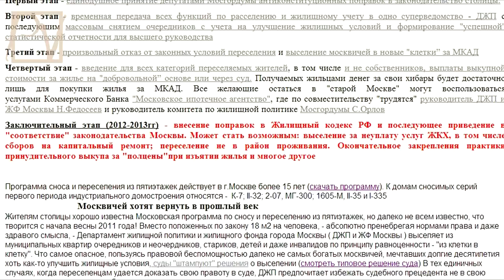МОСКВИЧЕЙ ВЫДАВЯТ ИЗ МОСКВЫ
Чиновники готовят массовое переселение москвичей из привычной Москвы на "новые московские земли". Этот масштабный проект коснется даже тех, кто о нем не подозревает. Под самыми благими предлогами более полумиллиона москвичей ждет ухудшение жилищных и территориальных условий. Смотрите интервью Politvestnik.tv с Павлом Кушаковым - председателем Общественного Комитета "Московские переселенцы".